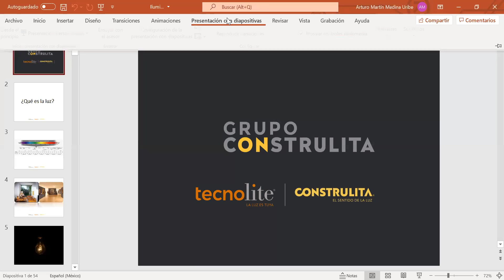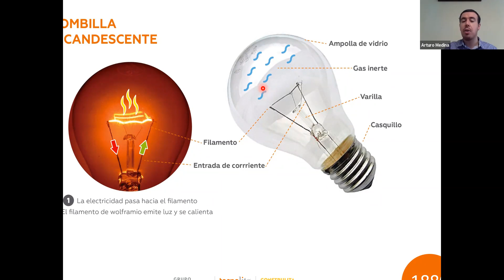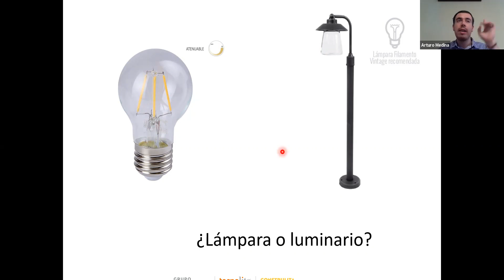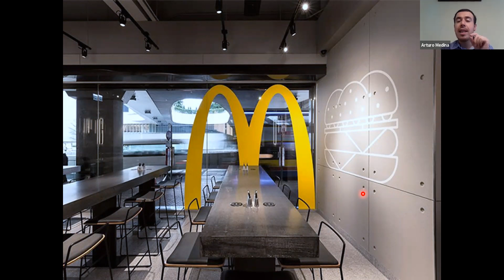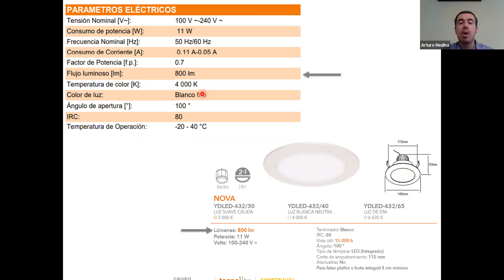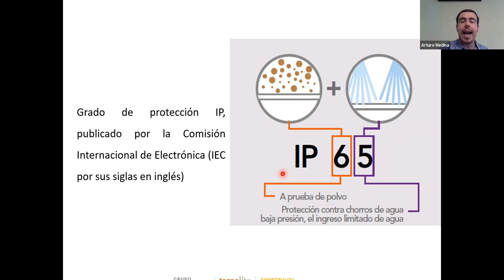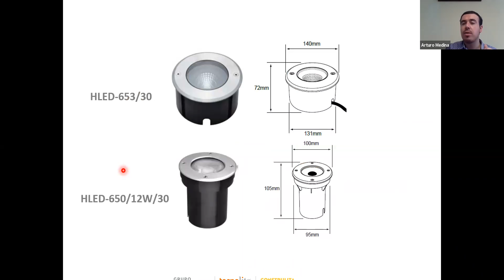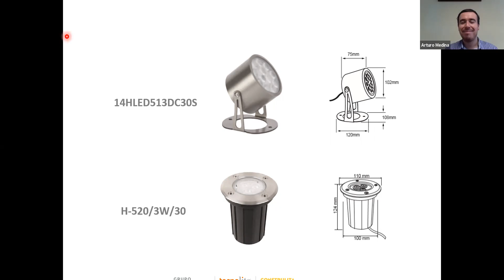Introducción a la Iluminación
En este video te presentamos los conceptos básicos de iluminación que necesitas para mejorar la ambientación de tus espacios. Aprende sobre tipos de luz, temperatura de color, y cómo seleccionar la iluminación adecuada para cada habitación o proyecto.
¡Domina los fundamentos y transforma tus espacios con una iluminación efectiva y estética!